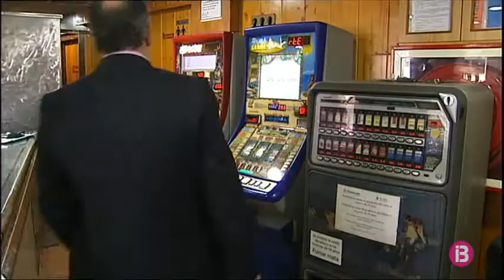Resum Notícies Cap de Setmana Migdia 10-11-2019